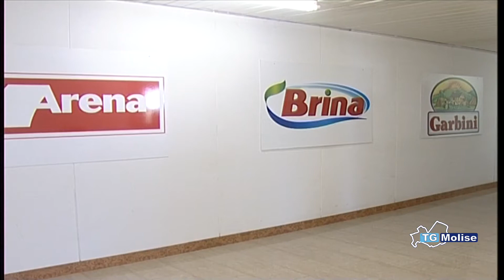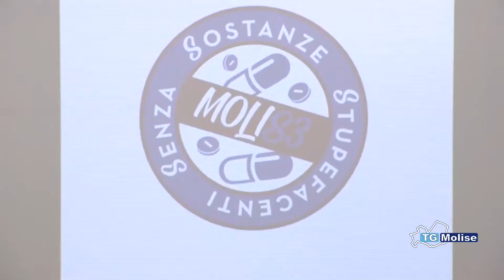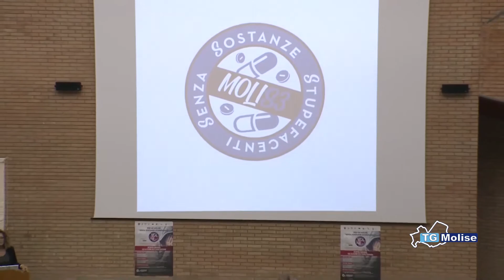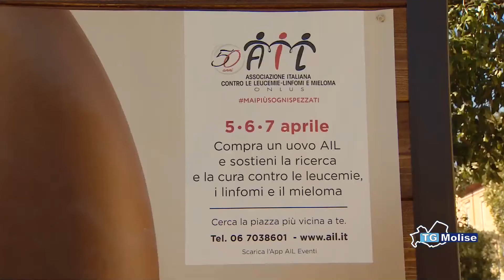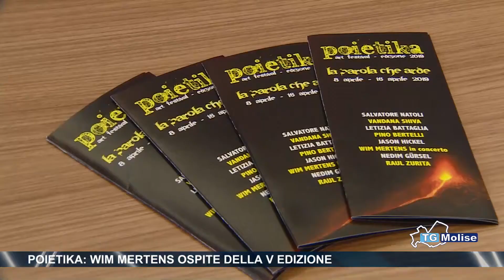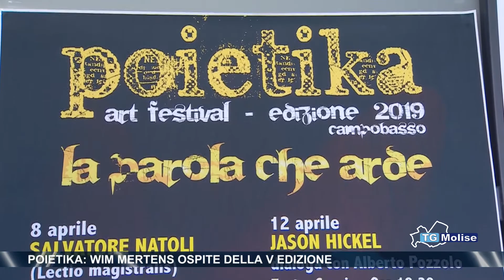Tg Molise Telemolise 06 04 2019 ed 23 00